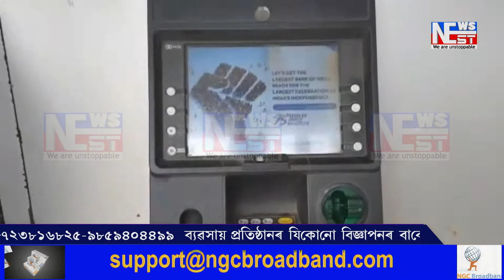বাদুলিপাৰত এটিএম কাৰ্ড সলনি কৰি লুটিলে লক্ষাধিক টকা ।